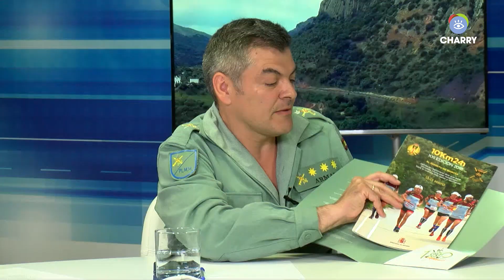Previa 101 Kilómetros de La Legión en Ronda 2018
El récord histórico de participación con 8.500 marchadores y ciclistas, los cambios en el recorrido, la logística, el alojamiento para los foráneos, el homenaje previsto con motivo del 25 aniversario del fallecimiento del teniente Muñoz Castellanos en la guerra de los Balcanes, los aspirantes al triunfo, consejos para los participantes, la meteorología...

Analizamos la XXI edición de los 101 Kilómetros de La Legión, que se celebran este sábado en la Serranía de Ronda, junto al coronel jefe del 4º Tercio, Ramón Armada y el director técnico de la prueba, el teniente coronel Fernando Sánchez.